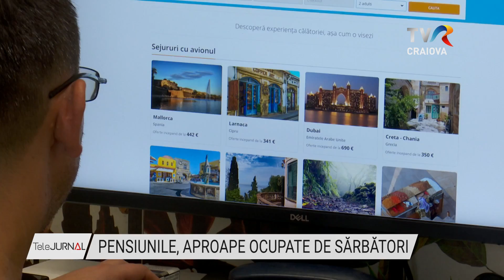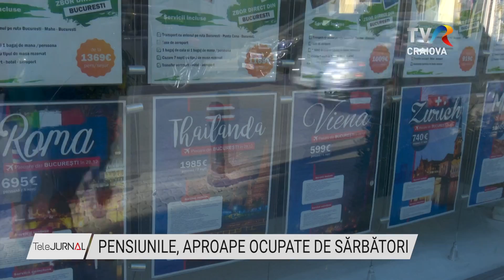PENSIUNILE, APROAPE OCUPATE DE SĂRBĂTORI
Pachetele turistice de sărbători în România sunt aproape epuizate. Reprezentanţii agenţiilor de turism spun că oamenii şi-au făcut din timp rezervare şi cu greu mai pot găsi oferte pentru cei interesaţi. Cei care nu au prins sau nu au fost interesaţi, spun că preferă să petreacă sărbătorile de Crăciun în familie.